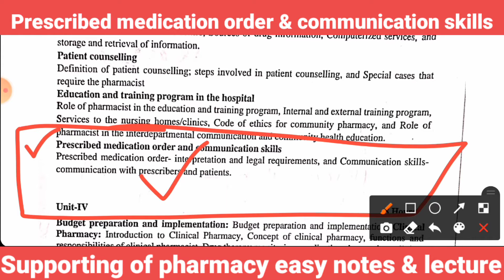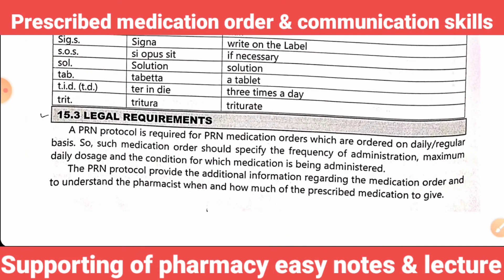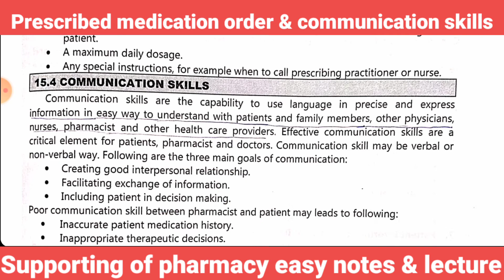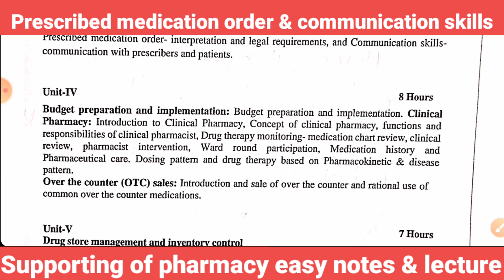Prescribed medication order and communication skills। Pharmacy practice Unit-3। Bpharm 7 semester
Hello friends-